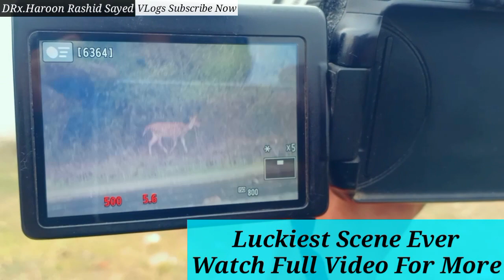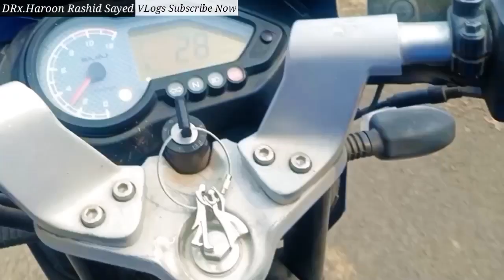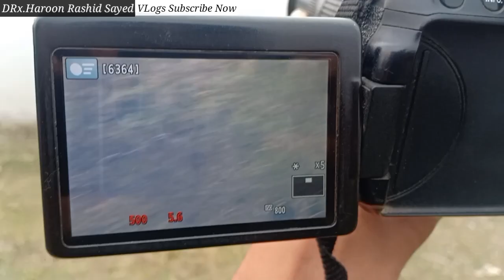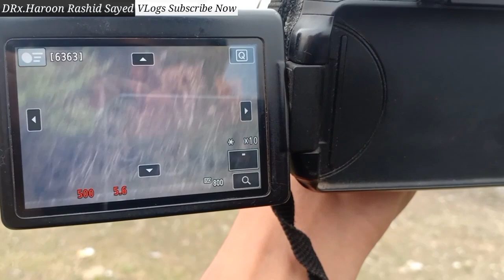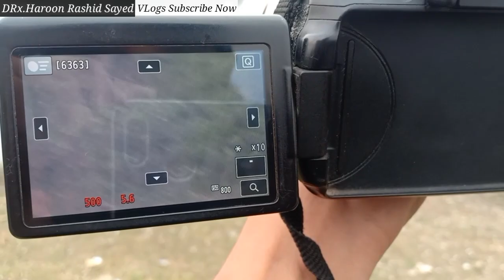Pohara Jungle Tour | अगर ये नहीं देखा तो कुछ नहीं देखा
2nd VLog | Pohra Jungle Tour | अगर ये नहीं देखा तो कुछ नहीं देखा

My Accessories Used In Video😃👇